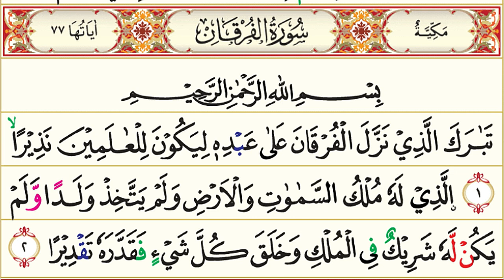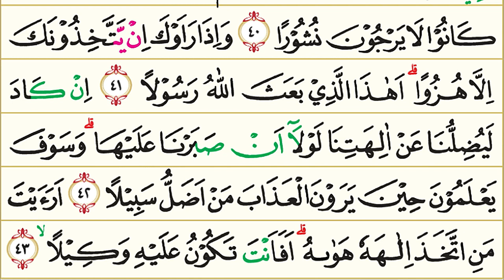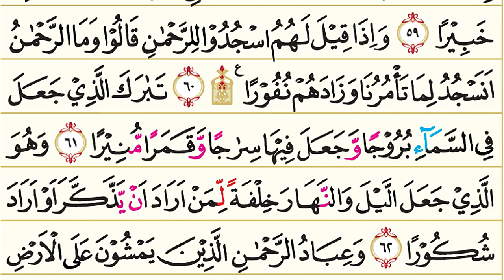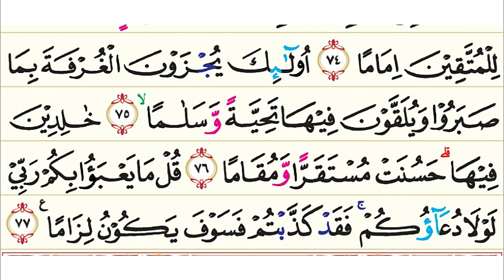25. Surah Al-Furqan (Pembeda) | Murottal AlQur'an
25. Surah Al-Furqan (Pembeda) | Murottal AlQur'an

Surah Al-Furqan (Arab: الفرقان,"Pembeda") adalah surah ke-25 yang berada pada Juz ke 18 (ayat 1-20) dan Juz ke 19 (ayat 21-77) dalam al-Qur'an. Surah Al-Furqan terdiri sebanyak 77 ayat dan termasuk kedalam golongan surah-surah Makkiyah. Dinamai Al-Furqan yang artinya pembeda, diambil dari kata Al-Furqan yang terdapat pada ayat pertama Surah Al-Furqan. Yang dimaksud dengan Al-Furqan dalam ayat ini ialah Al-Quran (lihat nama lain Al-Qur'an). Al-Quran dinamakan Al-Furqan karena sesuatu yang membedakan antara yang haq dengan yang batil. Maka pada surat ini pun terdapat ayat-ayat yang membedakan antara kebenaran ke-esaan Allah s.w.t. dengan kebatilan kepercayaan syirik.

Pokok-pokok kandungan dan penjelasan dalam Surah Al-Furqan:

1. Keimanan: Allah Maha Besar berkah dan kebaikan-Nya; hanya Allah saja yang menguasai langit dan bumi; Allah tidak punya anak dan sekutu; Al Quran benar-benar diturunkan dari Allah; ilmu Allah meliputi segala sesuatu; Allah bersemayam di atas Arsy; Nabi Muhammad s.a.w. adalah hamba Allah yang diutus ke seluruh alam; rasul- rasul itu adalah manusia biasa yang mendapat wahyu dari Allah; pada hari kiamat akan terjadi peristiwa-peristiwa luar biasa seperti belahnya langit, turunnya malaikat ke bumi, orang-orang berdosa dihalau ke neraka dengan berjalan atas muka mereka.

2. Hukum-hukum: Tidak boleh mengabaikan Al Quran; larangan menafkahkan harta secara boros atau kikir; larangan membunuh atau berzina; kewajiban memberantas kekafiran dengan mempergunakan alasan Al Quran; larangan memberikan saksi palsu.

3. Kisah-kisah: Kisah-kisah Musa a.s., Nuh a.s., kaum Tsamud dan kaum Syu'aib.

4. Dan lain-lain: Celaan-celaan orang-orang kafir terhadap Al Quran; kejadian- kejadian alamiyah sebagai bukti ke-esaan dan kekuasaan Allah; hikmah Al Quran diturunkan secara berangsur-angsur; sifat-sifat orang musyrik antara lain mempertuhankan hawa nafsu; tidak mempergunakan akal; sifat-sifat hamba Allah yang sebenarnya.